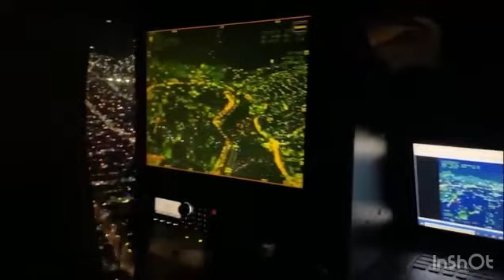Policías estarán muy pendientes de los fleteros durante este diciembre